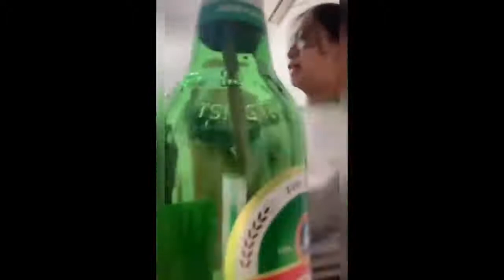latest memes 2021episode #3